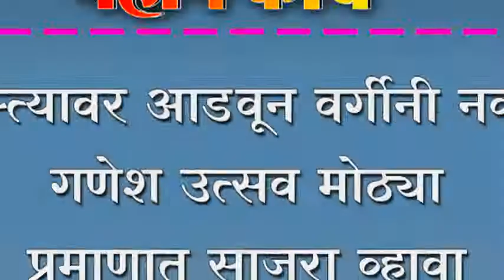रस्त्यावर आडवून वर्गीनी नको, गणेश उत्सव मोठ्या प्रमाणात साजरा व्हावा